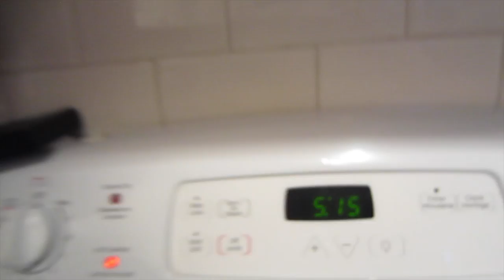Halloween Trick or Treat & Costumes | Vlog #263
Already picked out your halloween costume? Looking for a last minute one for trick or treating? We have the answer to your questions right here!

Other Channels